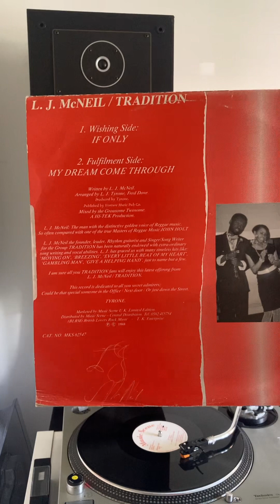L.J. McNeil / Tradition - If Only / My Dream Come Through UK 12” 1988/1989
Quality slice of Reggae.